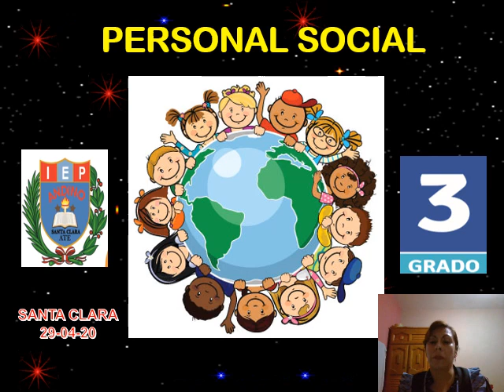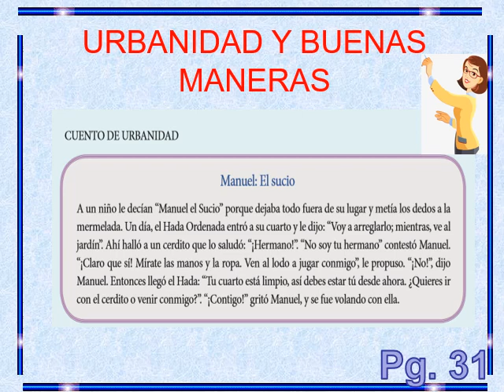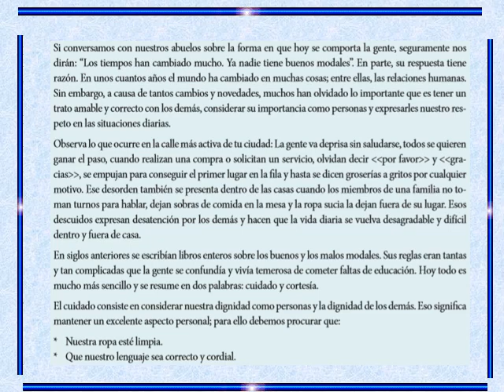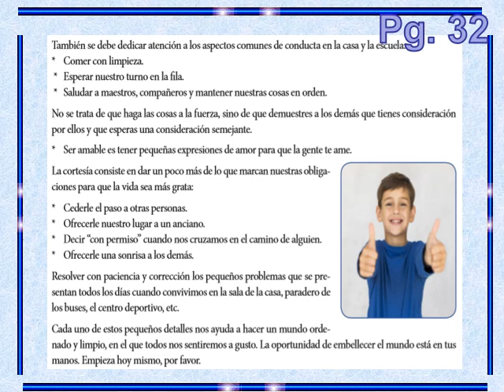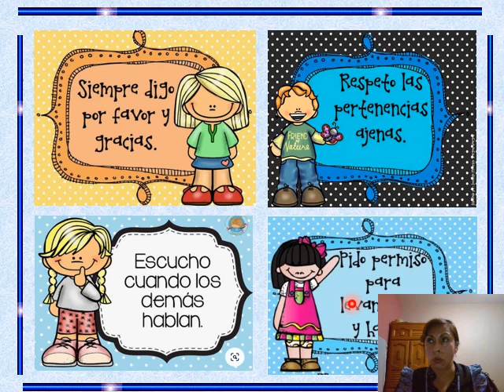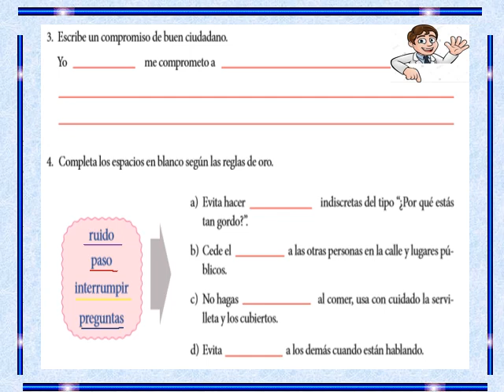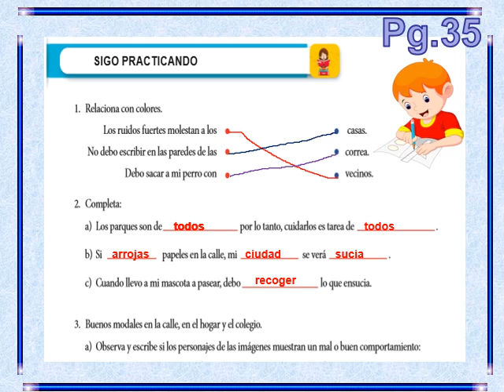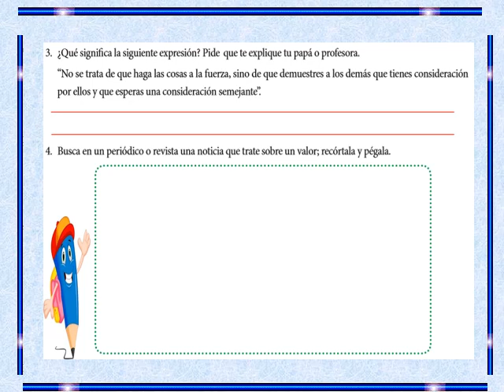P SOCIAL RESPETO LA PROPIEDAD AJENA de 3°Grado 29.04.2020